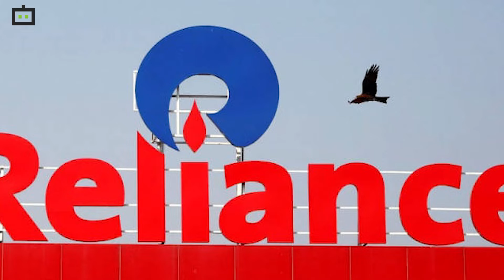List Of Investments Made By Reliance Industries To Set Up Jio Platforms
Reliance Jio is selling its stake to other firms. So far, the company has sold to its stake to five firms, and now it is planning to sell it further. However, there is no confirmation from Jio. In fact, Reliance Jio has so far raised more than Rs. 78,000 crore by selling its 17 percent stake only.